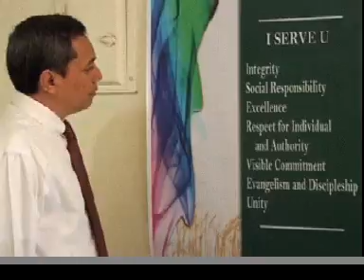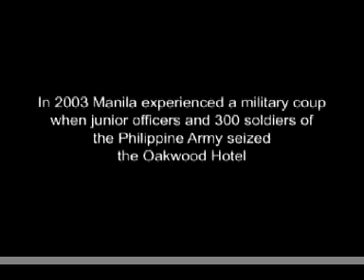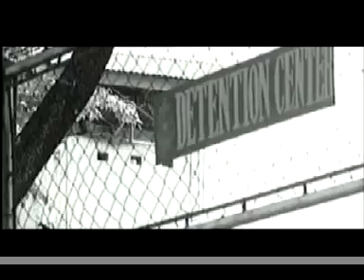Transformation in the Philippines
The principles of transformation are beginning to sweep across the nation of the Philippines. Parañaque City was once scorned as the underdog and known for corruption and poor management, but today this city has been transformed as the leaders have publically declared Parañaque a city dedicated to God. Taxi drivers, ex-prostitutes, government officials, business men and military leaders have turned to God and are using their positions of influence to transform their communities and their nation. Be inspired. Be motivated. What God is doing in the Philippines He can do in your nation.